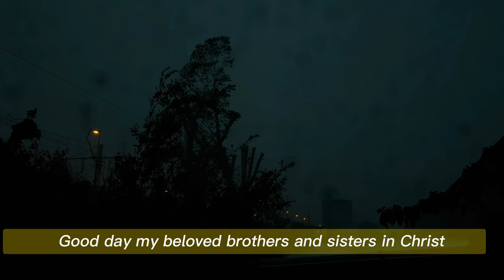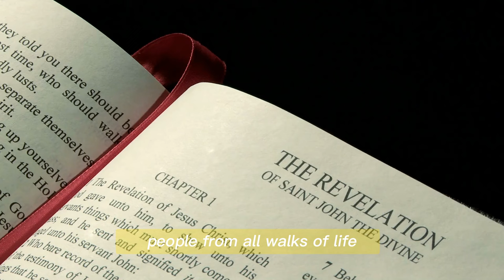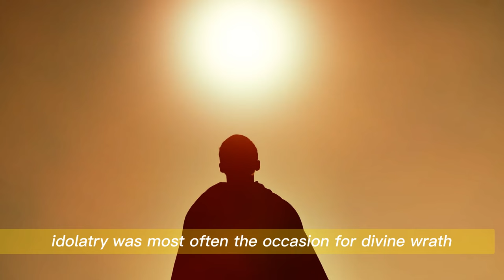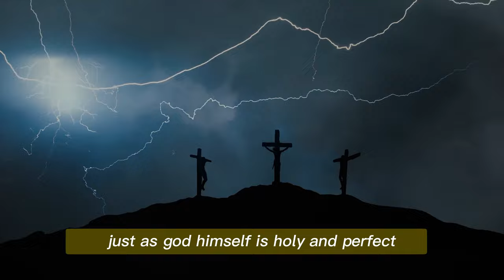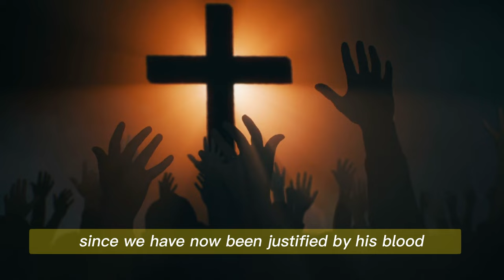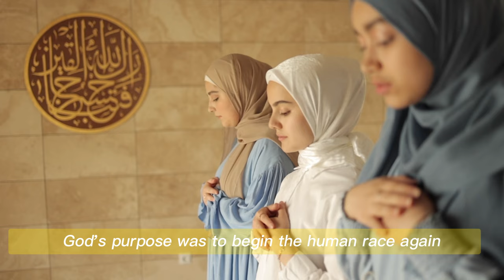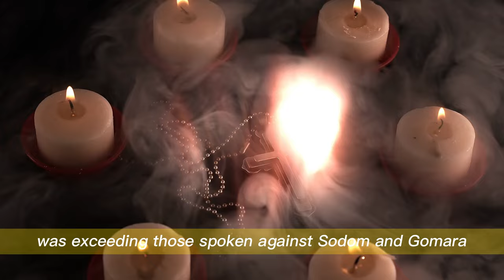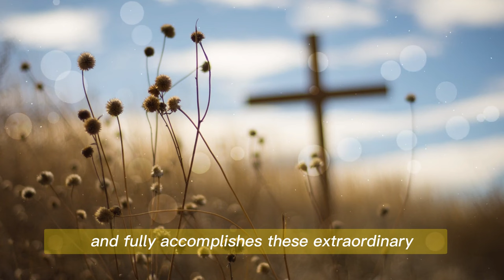Shocking!!! Terrifying Natural Disasters Hit Brazil! Is This Sign From God?